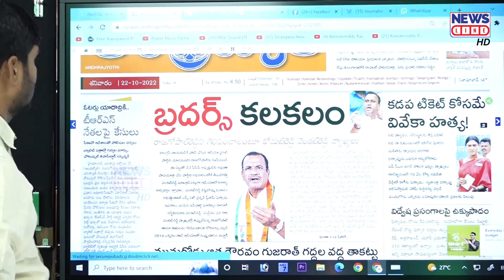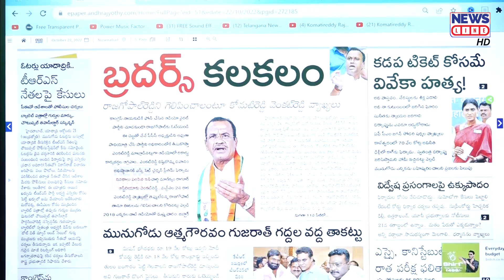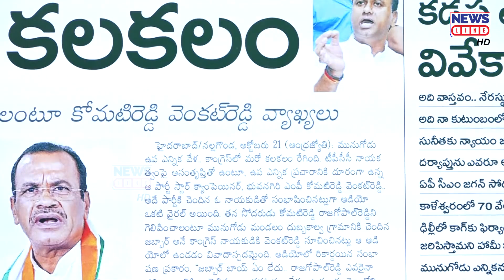కాంగ్రెస్ సీనియర్లు గడ్డి పీకుతున్నారా.. కోవర్టు రెడ్డిని తరిమికొట్టండి..! | Journalist Shankar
కాంగ్రెస్ సీనియర్లు గడ్డి పీకుతున్నారా.. కోవర్టు రెడ్డిని తరిమికొట్టండి..! | Journalist Shankar | News Line HD